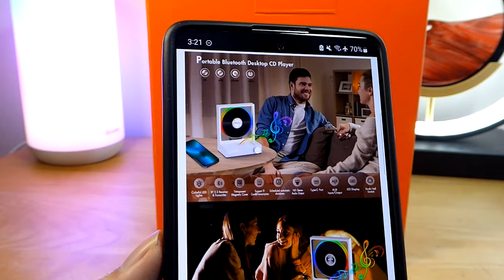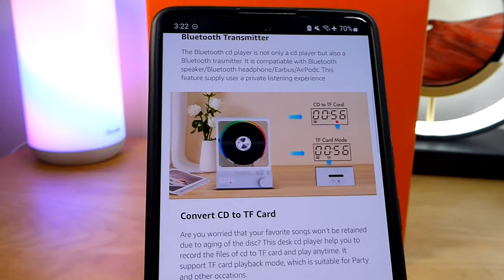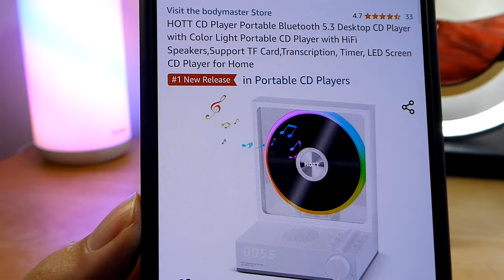REVIEW: Using a CD Player in 2024? Bluetooth Speaker | Cool RGB LED Light | Transparent Design?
A new CD player in 2024? (HOTT C229 Portable CD Player Review - Any Good?)
More options

Details:
【Multi-functional CD Player】1.Desktop CD Player, 2.Bluetooth 5.3 HiFi Speaker, 3. RGB night light, 4.TF card Music Player, 5.Optical output, 6. 3.5mm Audio Player,7.Transcription Support CD, CD-R, CD-RW,MP3, WMA.

【RGB Colorful Light Show】The latest portable CD player is not only a cd player but also as a unique night light, it provide different color-changing themes. The 5 light modes are colorful lights,automatic change,white light,blue light,yellow light. While you enjoy music, gradient lights would truly bring you a party atmosphere.

【TF Card and Transcription】This desktop CD player support TF card music playing. It also can transcribe the content of CDs to TF card. So you can reserve your favorite disc even if it was broken.

【Excellent Sound Quality&Optical Audio Output】In order to provide better sound quality, we have equipped a Bluetooth speaker base, providing clear and loud sound. Optical output the audio to devices such as TVs, power amplifiers or speakers with corresponding optical fiber audio input interfaces, which will make you enjoy super sound quality.

【Super Long Playback Time】4000mAh large-capacity rechargeable battery, low power consumption design, 8-10 hours playing time. With temperature control (NTC) protection function, safe and practical.

【Appearance】 The latest three-dimensional desktop CD player, fully transparent magnetic CD compartment design, fashionable and elegant.
Inspired by cyberpunk mecha & transparent design tech (i.e. speakers, power banks).

【Mechanical Dial Switch】 The first knob Hall induction switch, one-button switch + volume adjustment, convenient and long-lasting.

【Idea Gift and Home Decoration】This creative CD player has a stylish appearance and features to become a functional display piece. High-gloss translucent material, any 360-degree view angle can be seen in the combination of the disk and colorful LED lights. Amazing colorful LED light effect, make the sound more beautiful, make life more enjoyable atmosphere!

This desktop cd player with speaker is a multifunction design. The most special feature is the colorful RGB LED lights. There are 5 lights modes: colorful lights,automatic change,white light,blue light,yellow light. The lights would truly bring you party atmosphere. It also can be a night light.

Bluetooth Receiver
This desk cd player is a Bluetooth receiver. It works with all of your favorite Bluetooth Devices: Smartphone/PC/Laptop/Tablet/PSP/MP3/MP4 / Other Bluetooth devices. When you do not play cd, it is a good Bluetooth speaker with colorful lights.So cool!

Bluetooth Transmitter
The Bluetooth cd player is not only a cd player but also a Bluetooth trasmitter. It is compatiable with Bluetooth speaker/Bluetooth headphone/Earbus/AirPods. This feature supply user a private listening experience.

Convert CD to TF Card Directly
Are you worried that your favorite songs won’t be retained due to aging of the disc? This desk cd player help you to record the files of cd to TF card and play anytime. It support TF card playback mode, which is suitable for Party and other occations.

HiFi Stereo Audio Output
If you want to enjoy high fidelity music,we highly recommend you choose this desk cd player. When connected to amplifier equipment by optical audio jack, it will bring you super high quality sound. It the othe unique design of this Bluetooth portable cd player.

Scheduled Shutdown Timer
The portable desk cd player will scheduled shutdown automatically after you falling asleep. There are three time to set to shutdown. They are 30mins, 60 mins and 90 mins.

Type C/Audio input/output
Standard 3.5mm input/output audio port, connect this CD player to earphone or speaker. Type C port for charging. Hall knob switch,very easy to use.

Past "nostalgic videos" series:
Using a cassette player in 2024? (Walkman style tape player)
Using a vinyl record player in 2024? Using a camcorder in 2024?

HOTT CD Player Portable Bluetooth 5.3 Desktop CD Player with Color Light Portable CD Player with HiFi Speakers, Samsung Music Frame Alternative, Support TF Card,Transcription, Timer, LED Screen CD Player for Home, Walkman Alternative, Retro Tech, New Portable CD Player, Freestanding CD Player (Vinyl Record Player Design - Floating Record Vertical Turntable - vertical turntable inspired), LED Mood Lamp, Night Light, Framed CD Vinyl Record Art Alternative, MP3 Player, DAP, HiFi Music Player Review